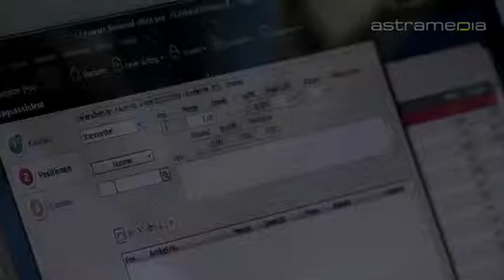Gerhard Birling e.K. , Neusäß ; Innovativer ...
Der Fachbetrieb verkauft und repariert diverse Motoren, Kleinmaschinen und Schaltanlagen.